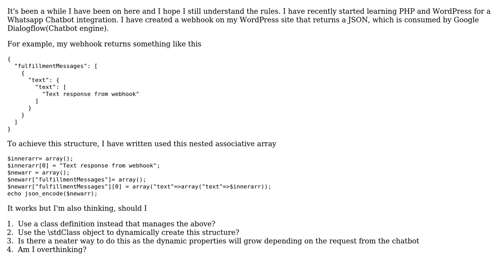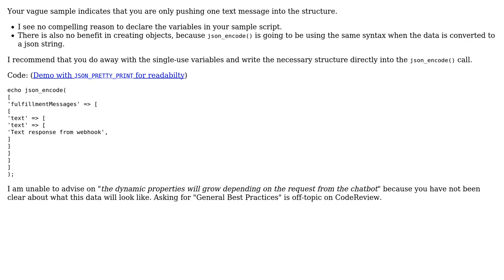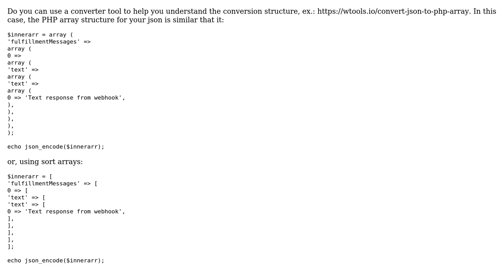Best Practice: creating a nested associative array JSON in PHP (2 Solutions!!)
Best Practice: creating a nested associative array JSON in PHP

With thanks & praise to God, and with thanks to the many people who have made this project possible! You are responsible for your own actions.